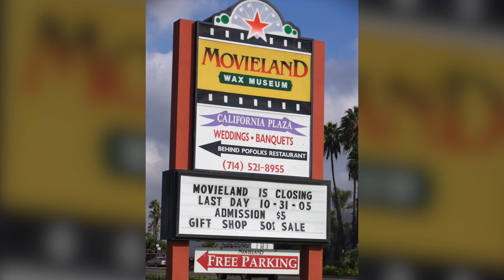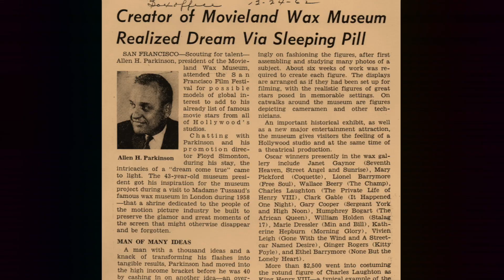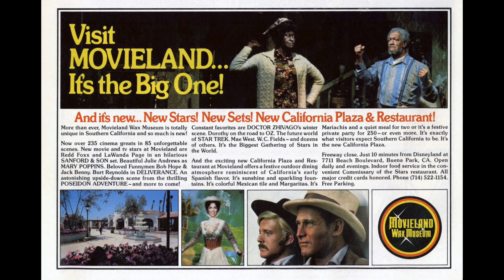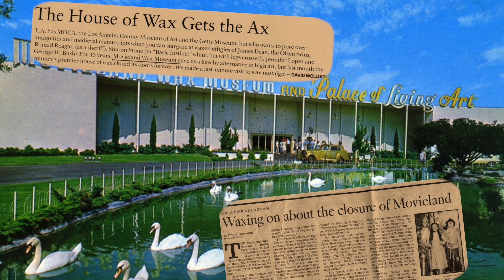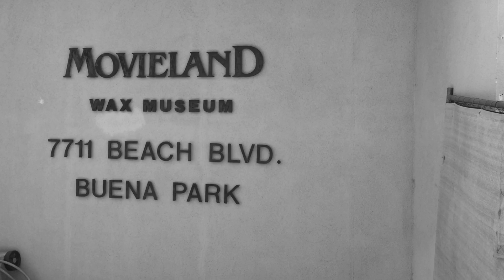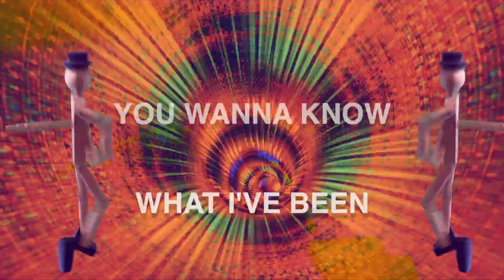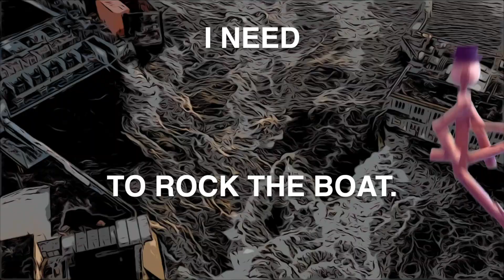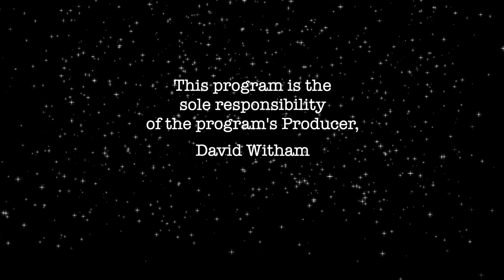Portable Universe - Wax & Wane / Christian Jacob Trio / Brian Woodbury - Episode 128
Membership benefits include access to:
- Networking events